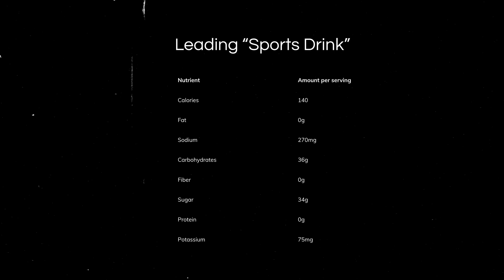Electrolytes Explained: Best Brands for Real Hydration (Not Sugar Water!)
Feeling tired, crampy, or dizzy—even when you’re drinking plenty of water? You could be low on electrolytes...and most sports drinks won’t fix it.

In this video, we break down exactly what electrolytes are, why they matter, and why they’re essential for staying hydrated—especially during the hot summer months. You’ll learn the crucial roles of sodium, potassium, magnesium, and calcium in your body and why plain water isn't enough after sweating, working out, or being outdoors.

We also compare four top electrolyte brands:

✅ Superieur Electrolytes – Best for everyday hydration
✅ LMNT – Perfect for athletes, keto, or high sweat loss
✅ True Grace Electromag – High magnesium for stress, sleep, and recovery
✅ Re-Lyte by Redmond – Balanced minerals for active lifestyles

Plus, we’ll explain why popular sports drinks just don’t cut it for real hydration.

Which electrolyte is right for you? Find out in today’s video!

00:00 – Intro: Are You Hydrating the Right Way?
00:23 – What Are Electrolytes & Why Are They Essential?
00:57 – Why Sports Drinks Aren’t Enough
01:18 – Superieur Electrolytes Review
01:40 – LMNT Electrolytes Review
01:59 – True Grace Electromag Review
02:26 – Re-Lyte by Redmond Review
02:53 – Which Electrolyte Is Best for You?
03:25 – Final Thoughts: It’s More Than Just Water